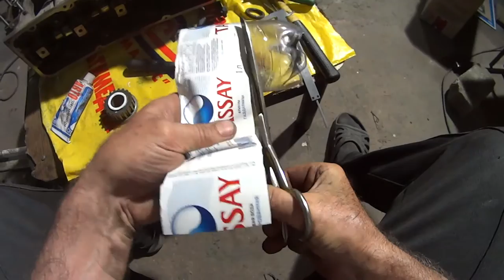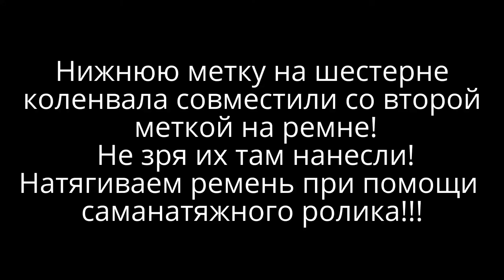Рено Логан 2010гв. Загнуло клапана.Ремонт. Часть 4. Установка ГБЦ. подробно! Renault Logan 2010гв.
В этом видео 4 я часть. Установка ГБЦ. Я очень подробно показываю и рассказываю как я, устанавливал головку блока цилиндров, как устанавливал ремень ГРМ. Протягивал головку блока цилиндров когда устанавливал её на блок цилиндров! Как натягивал ремень при помощи полуавтоматического ролика натяжения ремня ГРМ. Всё подробно я считаю понятно и тем более делал я это в первый раз! Смотрите окончание ремонта в 5 части!
In this video 4th part. Install the cylinder head. I am very detailed show and tell how I installed the cylinder head as installed the timing belt. He held out his cylinder head when I installed it on the engine block! As he pulled the strap gently with a semi-automatic roller tensioning the timing belt. I think all the detail is clear and the more I did it the first time! See the repairs in part 5!
Dans cette vidéo, je suis la partie 4. Installation de la culasse. Je montre et raconte en détail comment j'ai installé la culasse, comment j'ai installé la courroie de distribution. Je tendais la culasse quand je l'installais sur le bloc-cylindres! Comment tirer la courroie à l'aide d'un rouleau de tension de courroie de distribution semi-automatique. Tout en détail, je trouve clair et surtout je l'ai fait pour la première fois! Voir la fin de la réparation dans la partie 5!
   Бұл 4 бейнесінде мен бөліммін. ГБЦ орнату. Мен цилиндр басын қалай ОРНАТҚАНЫМДЫ, уақыт белдеуін қалай орнатқанымды егжей-тегжейлі көрсетіп, айтып беремін. Ол цилиндр блогына орнатқан кезде цилиндрдің басын созды! Уақыт белдеуін жартылай автоматты кернеу ролигімен белдікті қалай созды. Мен бәрін егжей-тегжейлі білемін, және мен мұны бірінші рет жасадым! Жөндеудің аяқталуын 5 бөліктен қараңыз! Ұнату кімге ұнады, арнаға жазылыңыз!
En este video 4 soy parte. Instalación de la culata. Muestro y cuento con gran detalle cómo instalé la culata, cómo instalé la CORREA de distribución. ¡Estiró la culata cuando la montó en el bloque de cilindros! Cómo tensó la correa con un rodillo de tensión semiautomático de la CORREA de distribución. ¡Todo en detalle me parece claro y más aún lo hice la primera vez! Ver el final de la reparación en la parte 5!